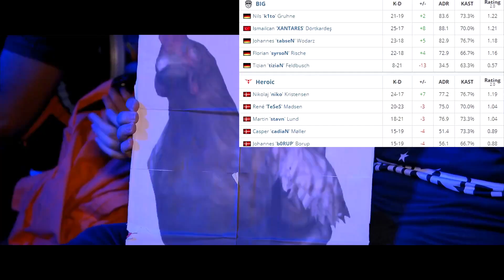BIG vs Heroic - DreamHack Summer 2020 HIGHLIGHTS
BIG vs Heroic BEST MOMENTS

Highlights and best moments contain the best plays of the game with the best clips, best frags, csgo pro highlights, twitch highlights
melhores momentos csgo, destaques do jogo.
सबसे अच्छा पल, खेल का मुख्य आकर्षण csgo, sabase achchha pal csgo, khel ka mukhy aakarshan.
лучшие клипы, лучшие моменты csgo, яркие моменты csgo.
meilleurs moments csgo, moments forts du jeu.
The best teams such as MIBR, G2, Astralis, FURIA, NaVi, mousesports, fnatic, Vitality, NiP, Dignitas, EG, OG, 100 Thieves, Faze Clan, ENCE.
And players xantares, electrinic, s1mple, симпл, stewie2k, coldzera, niko, device, fallen, scream, kennys, shox, allu, taco, zywoo